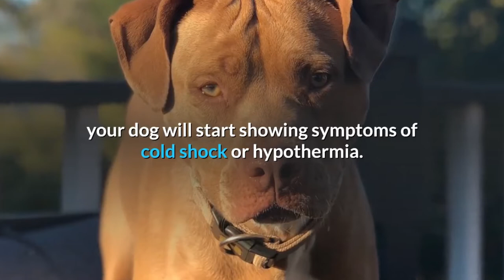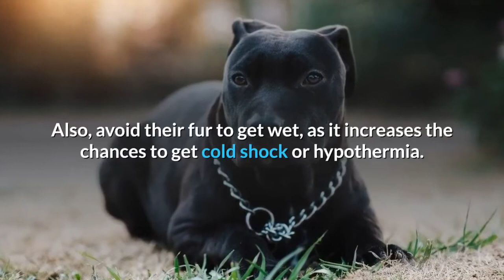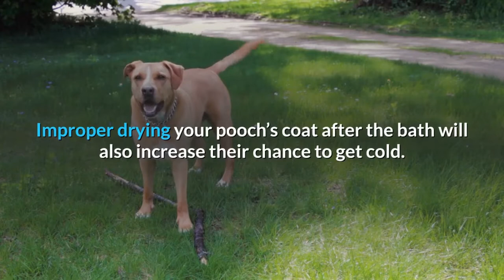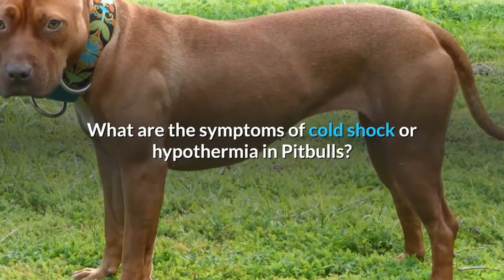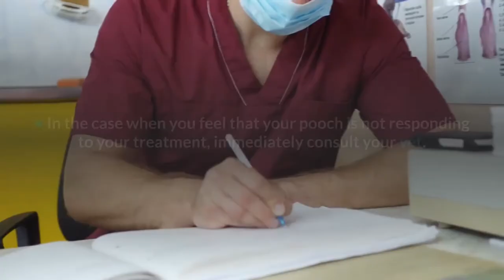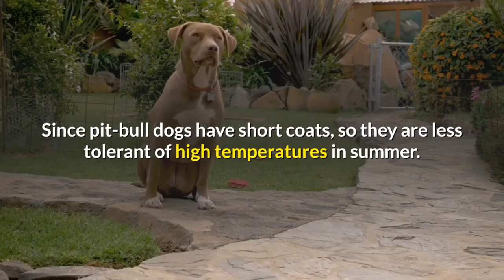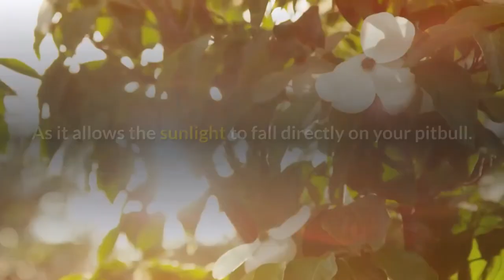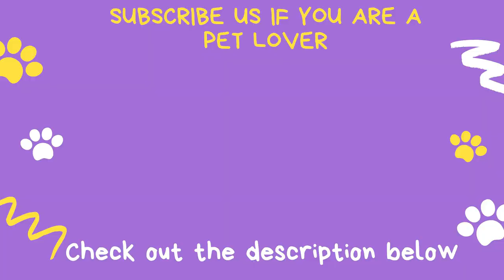What Temperature is too hot and too cold for pit bull?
What temperature is too hot for Pitbulls?
What temperature is too cold for PitBull?
What are the precautions you should follow for your pitbull in hot weather conditions?
What causes your pup more prone to cold shock?
What precautions you should take to protect your pitbull from the cold?
Tips to keep your pitbull warm in the winter season:
What are the symptoms of cold shock or hypothermia in Pitbulls?
What to do when a pitbull is suffering from cold shock and hypothermia?
How to keep your pitbull cool in hot weather?
What are the symptoms of overheating in Pitbulls?